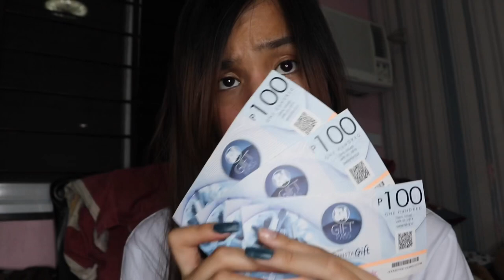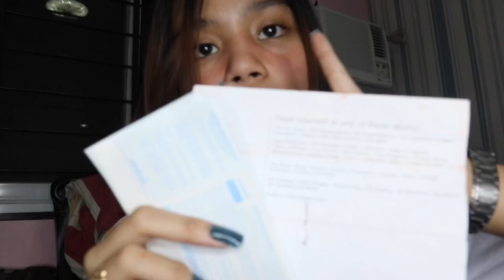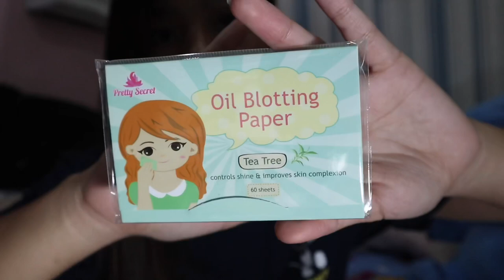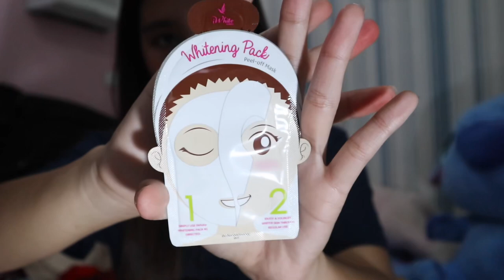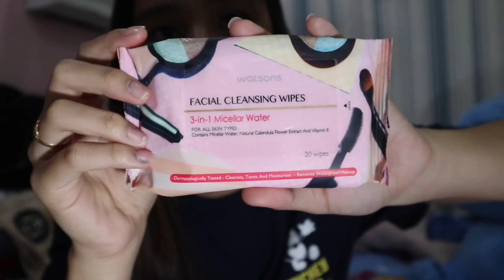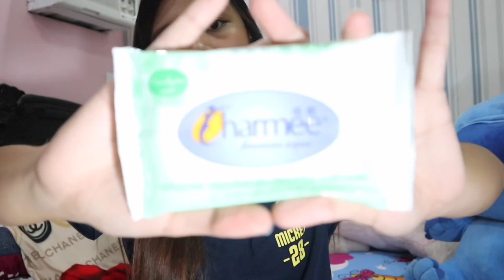Watsons Mini Haul ✨ | Andrea Dasalla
Hey, guys! It's Andrea. Please 'wag kayo mabobother sa nails ko. Nagmadali kasi ako magtanggal ng cutics before ako umalis and nagmadali din ako nagfilm kaya ganyan hehe.